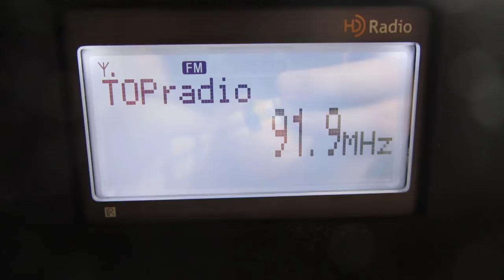TOPradio Riga, Latvia...received 1059 hrs UK time during Sporadic E opening - 8th Aug 2012